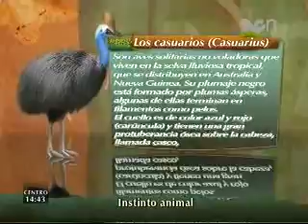Instinto Animal - El casuario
En nuestra sección Instinto Animal, les presentaos al casuario